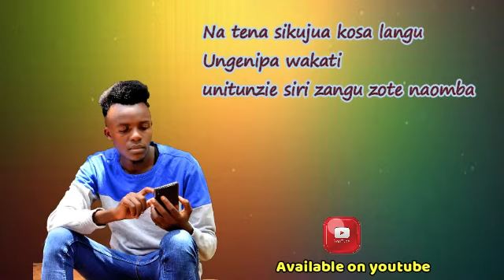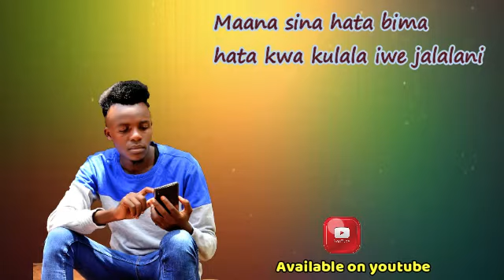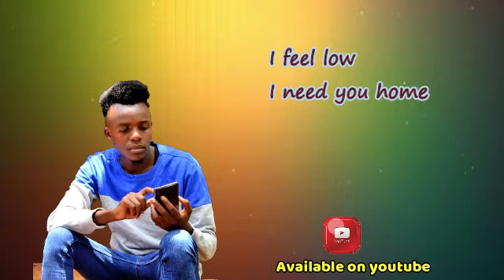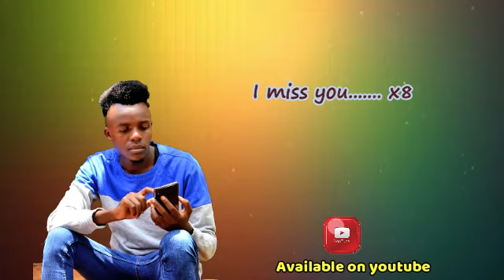I MISS YOU (LYRIC MUSIC VIDEO) BY VOLKANO KENYA